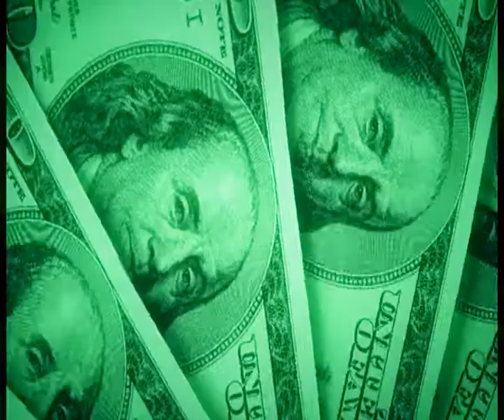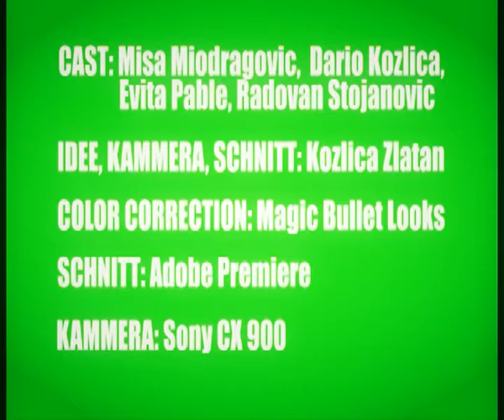STAY ZOMBIFIED | Bewerbungsfilm FH Salzburg MMA Film 2016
Mein zweiter Bewerbungsfilm für die FH Salzburg MultiMediaArt. Fachbereich Film. Vorgabe: Walking Dead (Gesellschaftskritik mit dem Symbol Zombie). Max: 5min. Musik in diesem Film von:
Denvomutans - Scom: